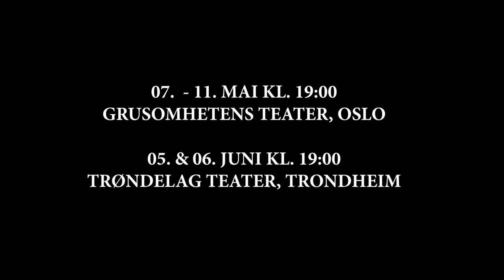HVEM ER REDD FOR VIRGINA WOOLF Grusomhetens Teater teaser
Edward Albee's "Hvem er redd for Virginia Woolf"
Gjestespill fra Grusomhetens Teater på Gamle Scene 5. og 6. juni 2019

Regi: Lars Øyno
Scenografi: John-Kristian Alsaker
Lysdesign: Rolf Christian Egseth
Kostymedesign: Gjøril Bjercke Sæther

Medvirkende: Hanne Dieserud, Miguel Emilio Dobrodenka Steinsland, Kirsti Sørlie Hansen og Carl Filip Amundsen Stav